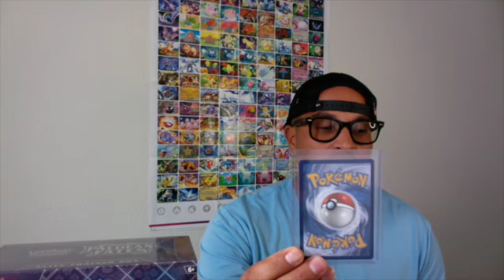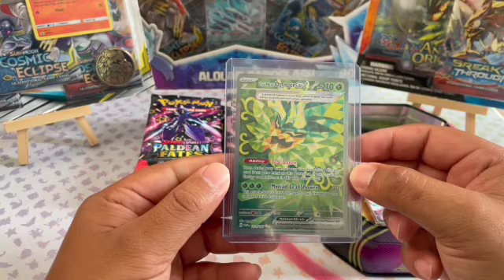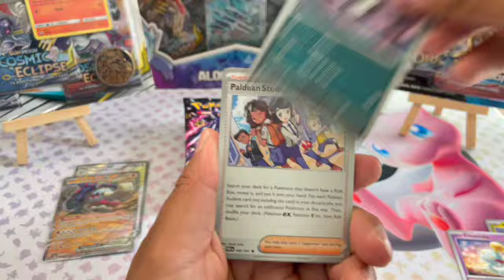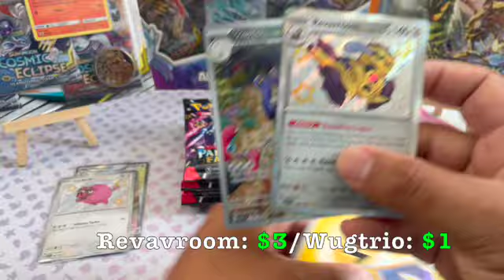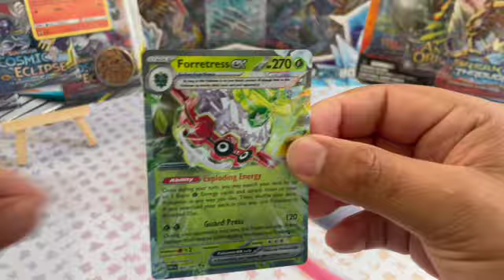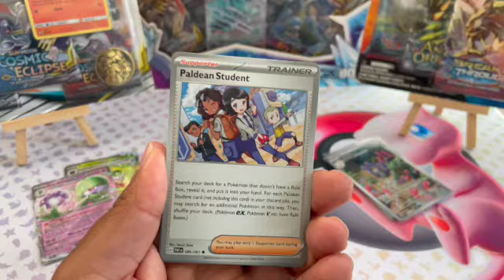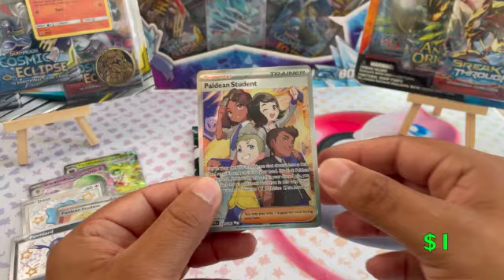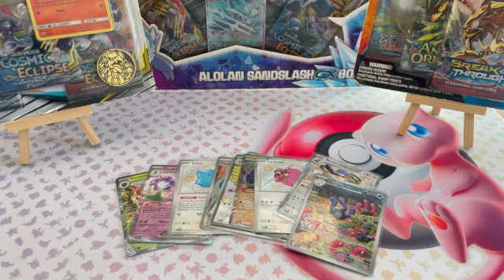OMG..Huge Giveaway Announcement..don't miss out!!! #27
We do a few things in this video like chase a legendary fire breathing pokemon plus add some value to the giveaway tin. Don't miss out and enjoy the video.

Thank you everyone for joining me on this pokemon journey it truly means a lot to me. Lets keep growing this community together.

The more times you do that consistently the better your odds of winning are. Good luck to you all!!!